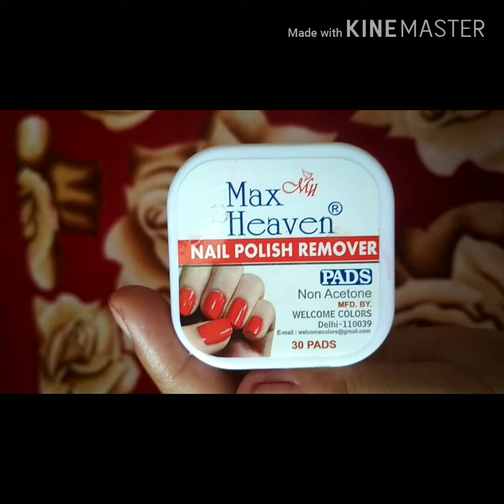Max Heaven nail colour remover ... Review & demo